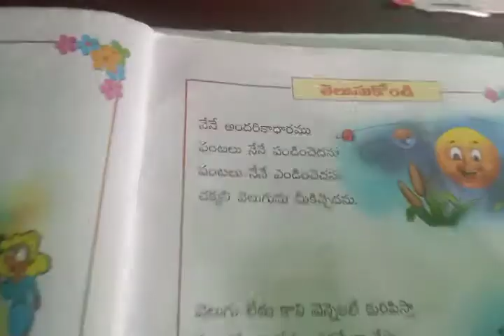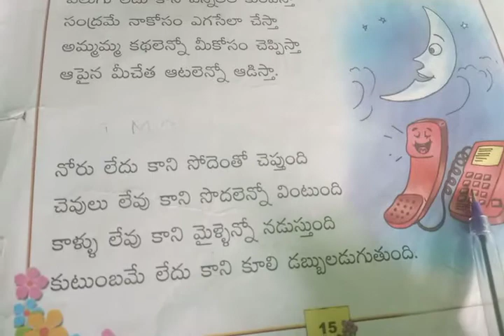2వ తరగతి తెలుసుకోండి